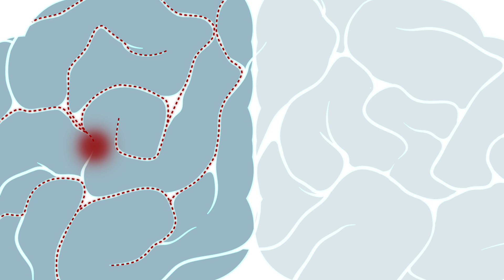Så AKUT-testar du en misstänkt stroke